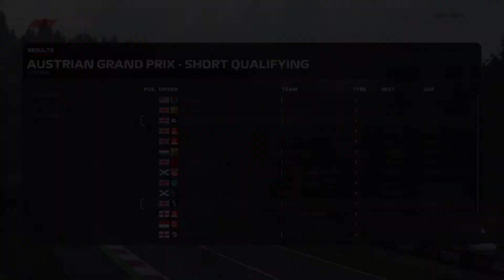F1 2019 - RFL Austria (Full Highlights)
I'm back league racing, but I'm unable to do commentaries at the moment. To make up for it, I'll be uploading two videos from each race: A longer highlights video, with all the best bits in full, and a shorter, 2-3 minute video in the style of a race edit. Hopefully there will be something for you to enjoy, and will allow me to make better videos in the future :)